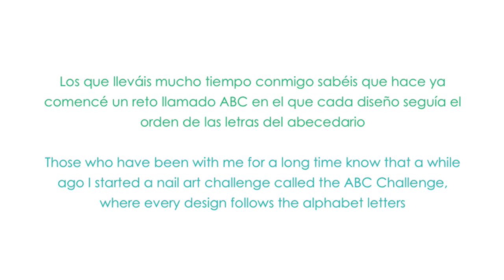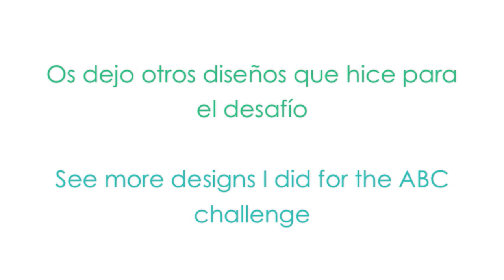Retomando el RETO ABC de las uñas / Restarting the ABC NAIL CHALLENGE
Espero que me dejéis aquí vuestras ideas para más diseños, cada uno con una letra. De todas formas, iré intercalando vídeos del reto con algún otro que no lo sea.

I will be waiting for your ideas on new nail designs for this challenge. I'll post a mix of challenge designs and some others.

Estos son los diseños que habéis visto en el vídeo y algunos más:
These are the designs you've seen in the video and some more: